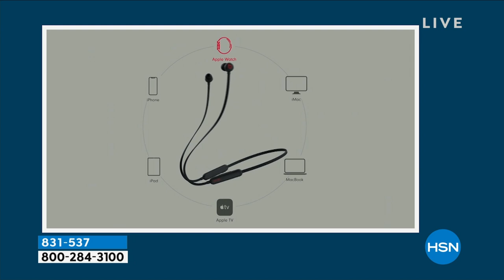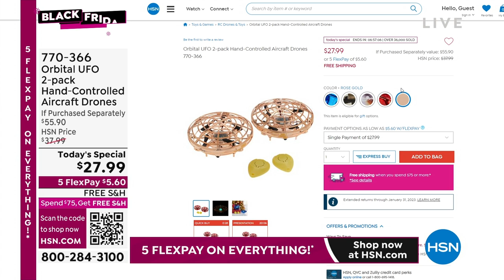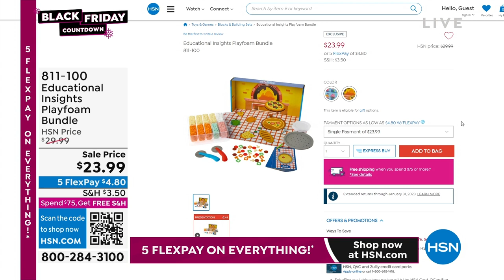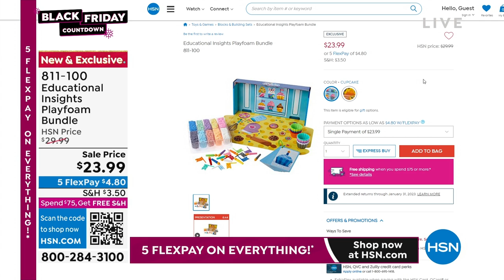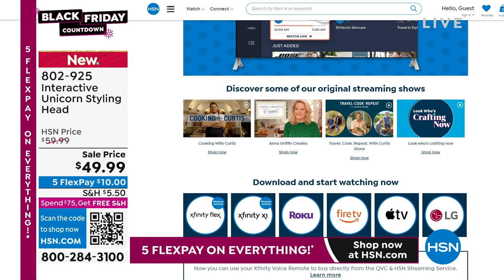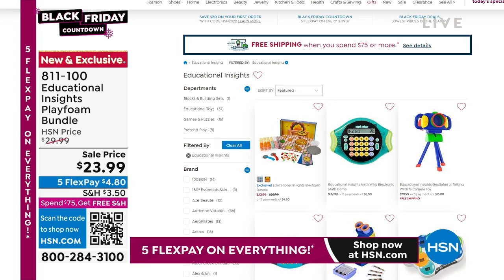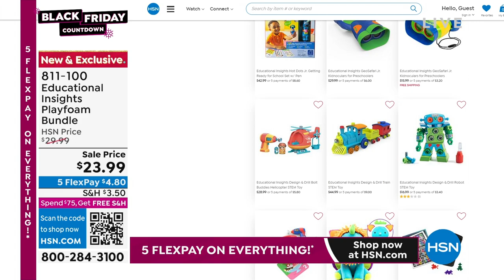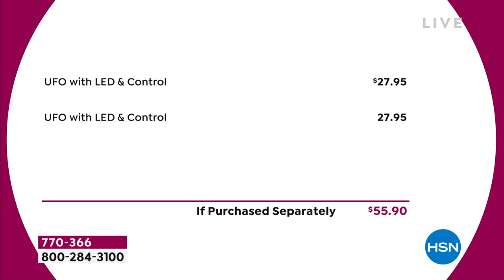HSN | Healthy You with Brett Chukerman 11.22.2022 - 05 PM